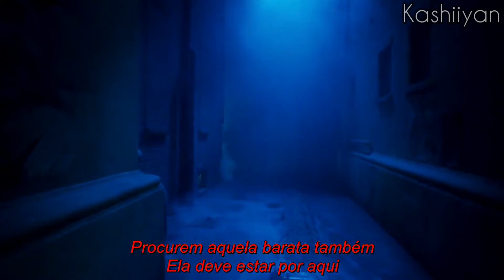Michael Jackson Moonwalker - Car Transformation [Legendado]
Michael Jackson's Moonwalker (1988)
Cena do Filme em que Michael se transforma em um carro futurista
Kashiiyan é um nome que inventei do nada, o significado que dei a ele, é "Aprecie todas as coisas da vida". Na verdade, é uma junção de uma palavra e um pronome japonês (Kashii-yan), tipo, Kashii seria como "Cidade da vida", e Yan significa pessoa corajosa no japonês
Este vídeo não tem a intenção de infringir nenhum direito autoral, isso é apenas um trabalho de fã para fã
(This video is not intended to infringe any copyright, this is just fan-to-fan work)